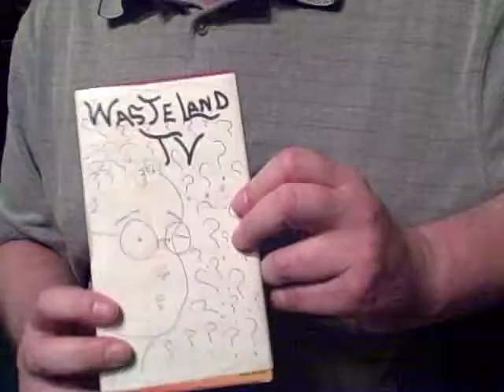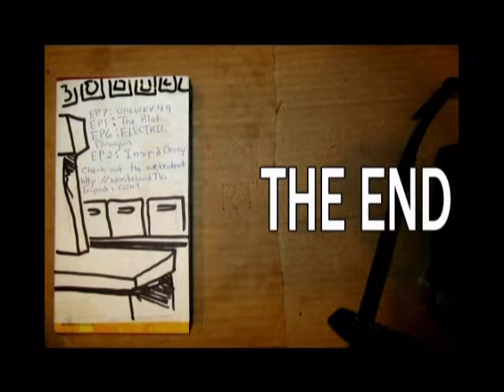WLTV 2000 Episode 2: The Wasteland TV Years (2005-2013)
Agis261 inherited an old VHS tape of Wasteland TV from Kenny, which was a public access TV show for Channel 26 here in Modesto, California from 2005 to 2013.  Monster Mike talking about the history of WLTV. The VHS tape of Wasteland TV was filmed around Riverbank, CA and the tapes were made as promo hand outs to people who can't get the show in there areas.